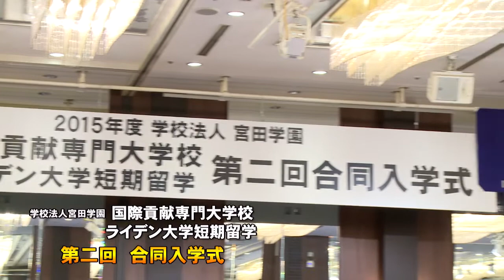国際貢献専門大学校入学式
国際社会に貢献できるグローバル人材の育成を目指す「学校法人宮田学園 国際貢献専門大学校」と姉妹校「オランダ・ライデン大学」の短期留学の合同入学式が4月3日（金）、ANAクラウンプラザホテルで開催されました。200名超の留学生が新たな学生生活をスタートさせます。